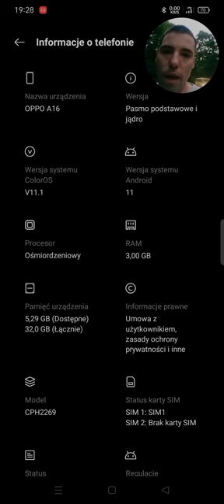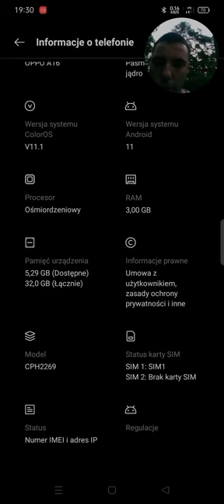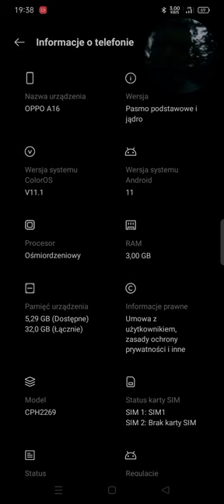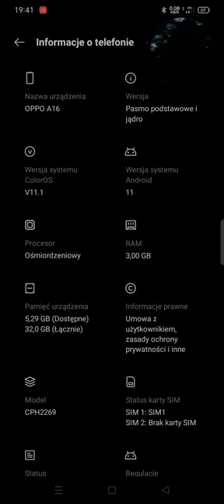Gadki z chatki luźne informacje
w filmie opowiadam o różnych rzeczach różnych technologiach i takich ogólnie dlatego nazwałem to gadki z chatki